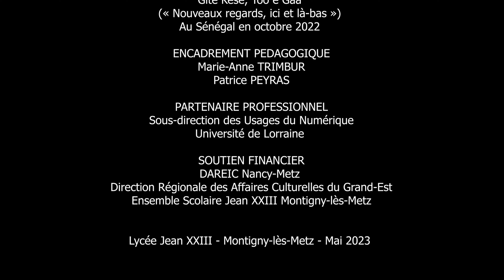Film Sénégal par Akim Djenadi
Films réalisés au cours d'un séjour au Sénégal en octobre 2022 par des élèves de première et de terminale du lycée Jean XXIII de Montigny-lès-Metz dans le cadre d'un projet intitulé Gite kese, Too e Gaa ("Nouveaux regards, ici et là-bas"), labellisé par la DAREIC de Nancy-Metz, soutenu par la DRAC Région Grand-Est et parrainé par les réalisateurs Laurent Heynemann et Moussa Touré.